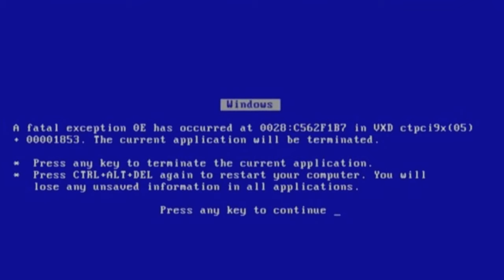THIS BOSS FIGHT WAS GAS!!! | Black Myth Wukong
This was a very hype boss battle but definitely not the hardest, Yellow Loong still takes the cake for that one. Chapter six (the final chapter) starts in the next video stay tune for it.